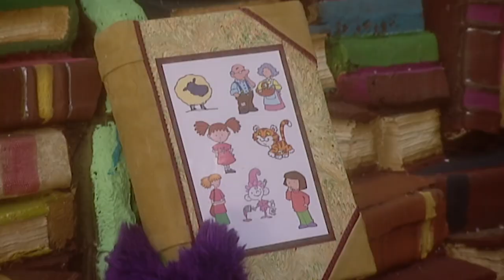The Fimbles - Wig | HD Full Episodes | Cartoons for Children | The Fimbles & Roly Mo Show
Fimbo finds what looks like a bright pink sparkly hedgehog, but when it turns out to be bright pink sparkly wig he and Rockit decide it would be great fun to play a trick on Florrie and Pom – guess who’s coming to tea?